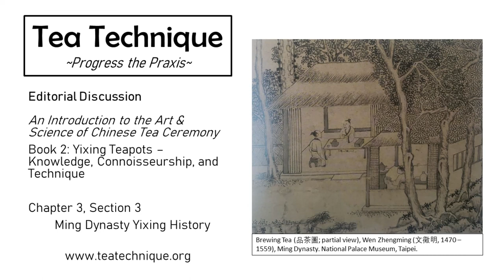Book 2 – Yixing Teapots: Ch 3, Sec 3, Ming Dynasty Yixing History | Tea Technique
In this episode, the editorial team discusses the various factors contributing to the development of Yixing teapots such as the transition from wax tea to loose leaf tea, the role of the Ming government, and the relationship between ceramic artists and the literati. Pat shares his experience using a hearted kettle. Zongjun talks about the trials and tribulations of the Wanli Emperor.

Editorial discussion between Jason Cohen, Patrick Penny, and Zongzun Li.